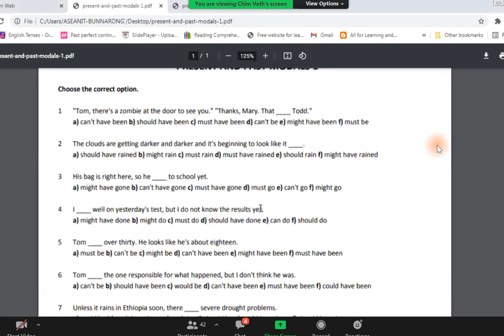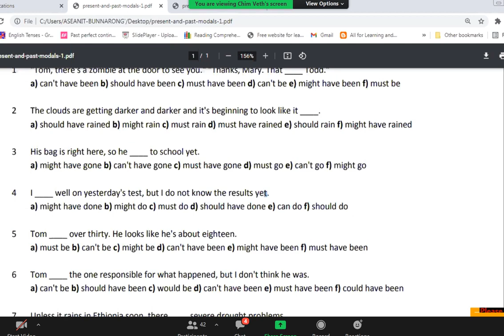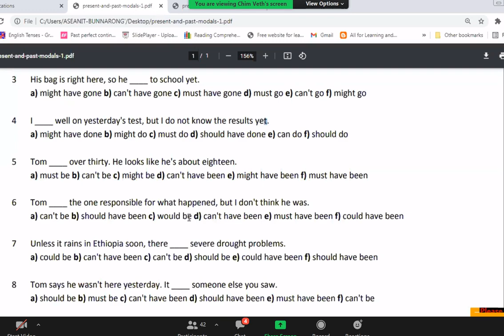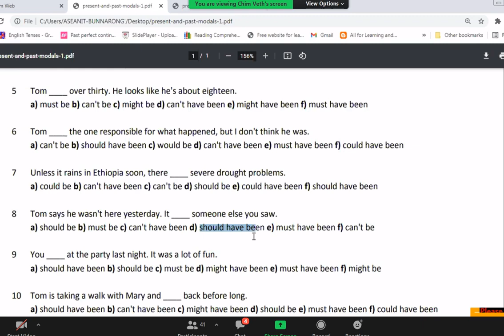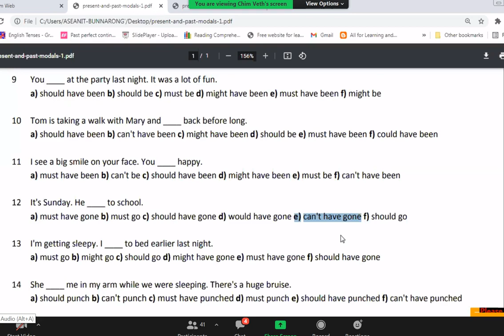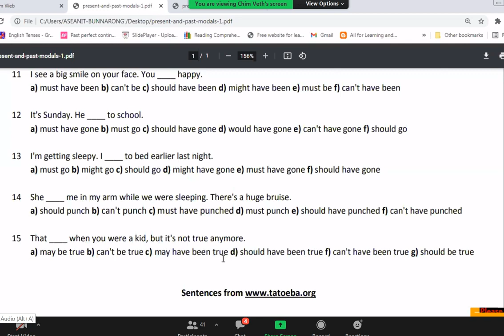Learn English Grammar to know more